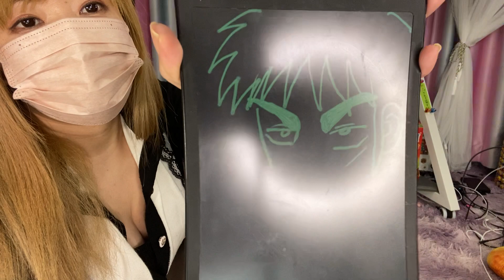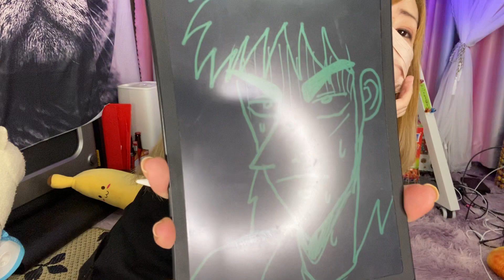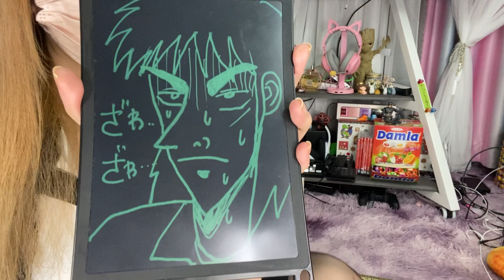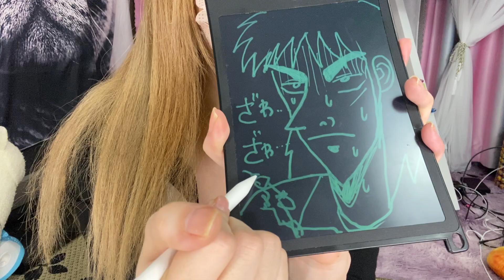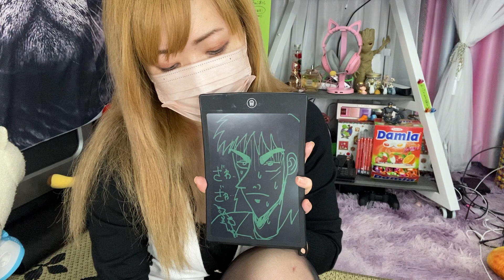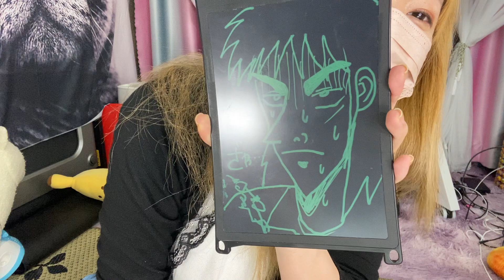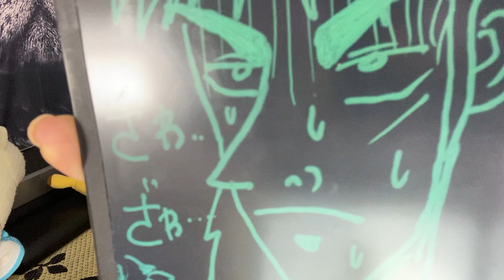足上げ！⚡369📺ぐーたら黒ストッキングお腹を少しだけ見せる！桃尻運動と称してただただ寝転びたいだけｗ / おうちでフィットネス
0:00:00 チカライブ終了後
0:00:01 雑談
0:02:02 お尻を大きくする「桃尻トレーニング」
0:09:41 スパチャお礼
0:12:25 🐷ぶーぶー賞（ブービー賞）
0:14:20 8月の抽選企画
0:14:43 スパチャお礼（ゲーム配信前）
0:16:12 雑談

📹使用カメラ
メイン：iPhone 11 Pro Max
サブ：iPhone X

※スマホの場合は遷移先にて再度YouTubeへのログインが必要になる場合があります

※申し訳ないですが日時指定を「水土日」「18時～20時」でお願いします

🐖ポイント[ ッP ]「累積だから今までより断然お得!!」
・ビンゴ：3P(orチェキ)
・ぴんこ：3P(orチェキ/ビンゴ後ビンゴ3回)
・後夜祭1番スパチャ：1P(orチェキ/キリトリ線後1番)
・ブービー：1P
・前夜祭1番スパチャ：1P(orチェキ/開始前1番)
・ピンクスパチャ：2P
・赤スパチャ：5P
・トリプル(前夜祭or後夜祭orブービーorぴんこの中から3つ)：10P
・三夜連続ビンゴ：60P(以降の連続は10P加算)
・三冠(ビンゴ+後夜祭+ブービー)：250P
・四冠(前夜祭+ビンゴ+後夜祭+ブービー)：300P
・抽選動画P交換：30P(後から申請不可)
・VIP継続更新：3P(2ヶ月連続継続以降加算)
・ROYAL継続更新：7P(2ヶ月連続継続以降加算/VIP継続の3P分含む)
※ゲーム配信でも有効(ビンゴ無し)
※サブチャンネルでも有効(ビンゴ無し/チェキ無し全てP)
※チェキは通常配信のみ
※順番が関係ある物は管理画面基準
※外出時VIP配信(ピンクと赤以外のPは無し)
※通常時VIP配信(ビンゴ無し)
※随時ポイント改正あり
※ポイント譲渡は無し
※不評の場合ポイント制を廃止する可能性もあり
※マイルストーンはビンゴ以外はカウント無し

🤩グッズ交換
3P：チェキ
20P：缶バッジ
70P：ボールペン
80P：コースター
100P：ノート
150P：イラスト(色塗り+20P/背景+15P/改変+20P)
200P：呪いの動画(抽選動画)
300P：Tシャツ
340P：Tシャツ(両面印刷)
360P：マグカップ
380P：マウンテンボトル
500P：パーカー
550P：パーカー(両面印刷)
+60P：早期配送
+90P：印刷イラストリクエスト(既存イラストから選択/不可イラストも有り)
※ポイント改正やアイテム変更/追加/削除あり
※グッズ発送タイミングはチカ都合となります

画面内のスパチャ欄に名前を揃えることをビンゴと呼び、最初に揃えた人（ビンゴした人）にポイントかチェキを撮影して郵送しています。
2回目以降のビンゴのことを「ぴんこ」と呼び、ぴんこを3回するとビンゴと同等の扱いとなります。

🎰キャリーオーバー
ビンゴがでなかった時に次回のビンゴに前回分のポイントやチェキがそのまま加算されます。

🌃後夜祭
ライブ配信終了後の5分間だけ自由にチャットができる時間が設けられておりそれの時間を「後夜祭」と呼んでます。※次の動画に行かない設定（動画のループ再生オフ/自動再生オフ）をしておくと参加できると思います

後夜祭の5分間の最後から2番目にスパチャをしてくれた人にポイントを贈ります。

🌞前夜祭
前夜祭とはライブ配信開始前の待機時間のことを呼んでいます。

🎯抽選動画（仮）
スパチャをいただいてる方へ感謝の気持ちを込めて抽選にて当選者宛に個別撮影した動画を勝手に送りつけます！（郵送ではなくネットからデータで送ります）
抽選日は日曜（私の都合の悪い場合は別日）となり対象期間は日曜～土曜の間でスパチャをしていただいた人が対象です。
スパチャの金額や回数は関係なく、スパチャ1回に付き1応募で複数スパチャしても1応募となります。
※メインチャンネルのみの集計

📸チェキ
チェキの郵送は何かのついでか10～20枚溜まったら郵送させていただきます。チェキの郵送の際は氏名/住所などをお聞きします。

🖼イラスト
🎨咲間にこ さん

(2)《ロマンチカ》の欲しい物から「買い物カゴを作る用のprimeマークがついたバナナ系の商品」をカートに入れる
(4) 購入手続き(レジ)に進み、お届け先住所を《ロマンチカ》にする  (送付先に《ロマンチカ》が無ければ、贈りたい商品ページのURLをコピーしメール(※1)に貼り付け送信し、チカちゃんに欲しい物リストに贈りたい商品を登録してもらう。(2)内に贈りたい商品が保存されたら、購入手続きに進む)
(7) (2)のバナナ系の商品を削除し、《次に進む》をクリックする  (削除すると右側のお届け先住所が自分になるが、無視する)